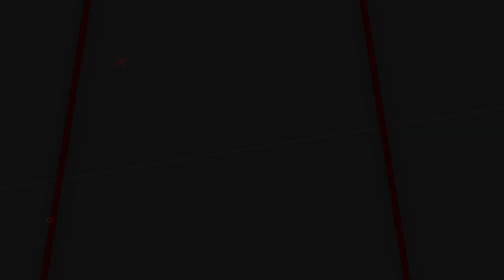TERBAIK!! PERBANDINGAN SPESIFIKASI 2 SENAPAN TERBAIK | SENAPAN SHARP FUSION X SENAPAN PCP FUSION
00:00 - 00:55 OPENING
00:55 - 06:15 REVIEW
06:15- 06:54 CLOSING

📢📢PENTING
Pastikan transaksi menggunakan nomor rekening resmi perusahaan kami :